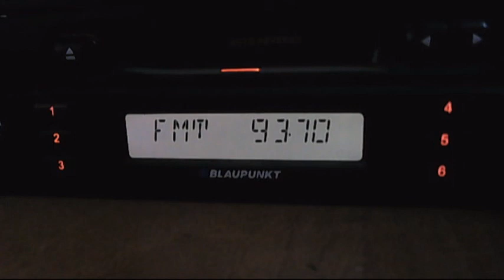fm dx trinitas barlad tropo in central bucharest 23:45